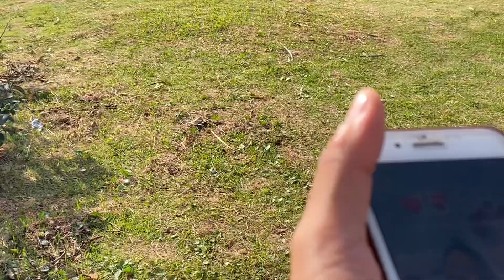Soltei PIPA Dentro do Teto SOLAR Do Meu Carro !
Época de pipa vai estralar, deixa muito like e compartilha com a rapaziada!